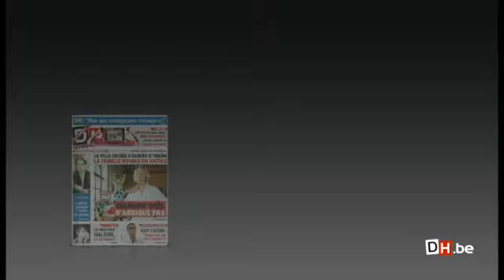Watt: "Je n'ai pas rendu une copie parfaite"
Tony Watt s'est arrêté à notre micro après la défaite du Standard face au Zenit (0-1).